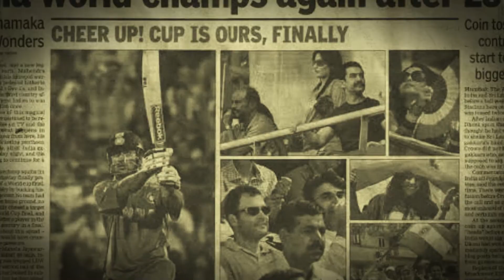Whaat A Googly | With Rohhan Murkar | Cricket SHow | Show Preview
Applebox A Digital Media budding production house is proud to launch ‘Oyyee Dekho’ a debut channel under Applebox A Digital Media that intends to broadcast its debut show WhaatAGoogly with Rohhanmurkar with a strong intent to reach out to all the cricket fanatics globally through YouTube.

“Whaat A Googly” will unfold interesting unknown facts, incidences, history and other such information of world cricket in every episode.
This is a mass show that will cater to all age groups.

Producer : Dnyanu Narvankar & Anmol Agarwal
Co- Producer : Sweta Joglekr & Reshma Murkar
Direector  & Editor : Hemant Biwal
Co-writer, Make up, host : Trupti Joshi
Creative Head : Vibhutesh Pujare
Powered By : Applebox A digital Media
Clothing Partner : De' Vivid Mens Wear(kalwa)
Gifting Partner : viva Concept

Sachin tendulkar, Sachin tendulkar 200 Runs , Sachin Tendulkar Movie , Sachin Tendulkar batting ,Sachin Tendulkar Best Innings ,
Cricket news , ipl auction , india vs australia , youtube videos , trending videos on youtube , trending videos